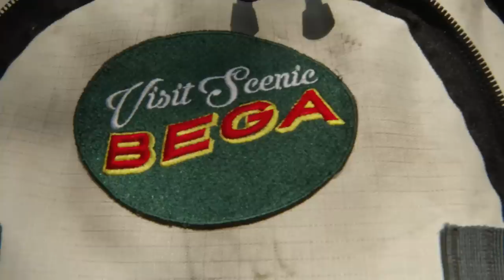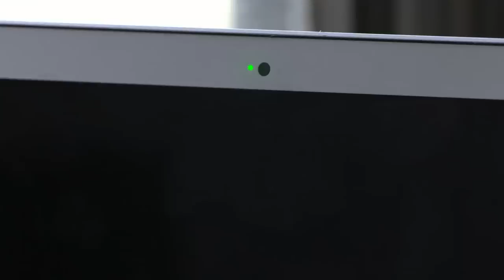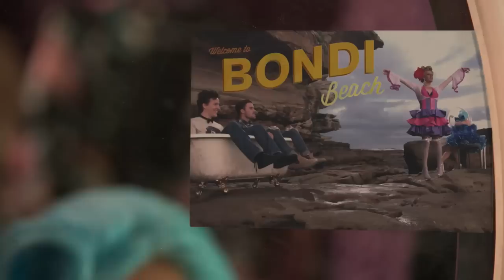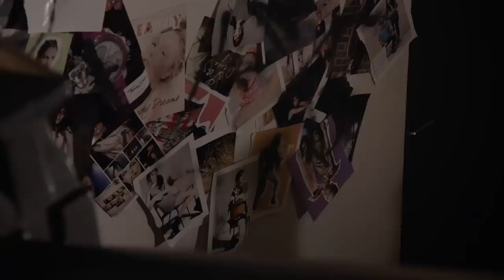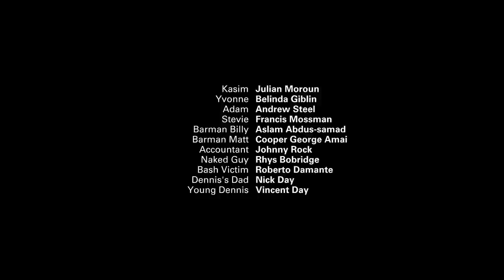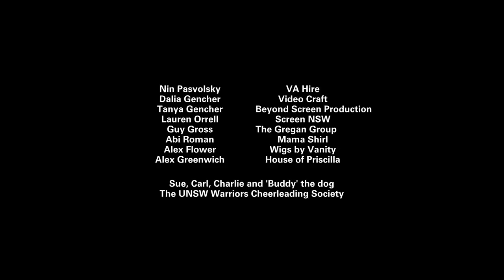The Horizon Special - Season 1 and 2 (episodes 1-16) Re-Imagined | We Are Pride | LGBTQIA+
Seasons 1 & 2 re-imagined! Hotter, harder, sexier, see your favourite characters like never before.  Directed by Stephan Elliott, written by Boaz Stark - enjoy!

We have some incredible movies from Lesflicks!
Learn some amazing things with our Rainbow History Class Shorts series